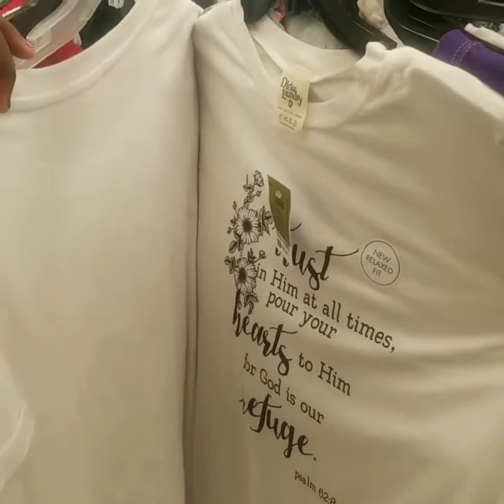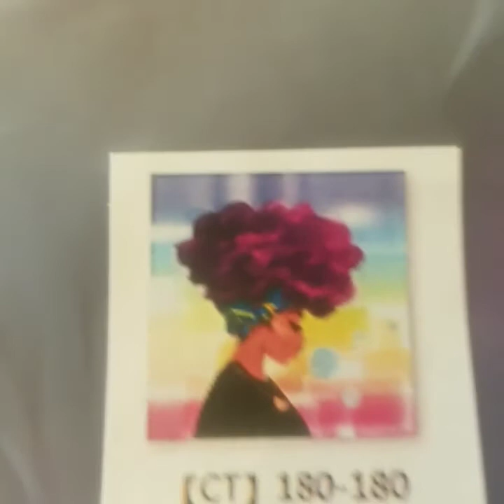Shopping Spree with Ziyah Pooh!!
Hey Smiley boos I am back with a shopping spree vlog with my niece Ziyah pooh. I pray you enjoy and it makes your day be blessed loves stay encouraged!!